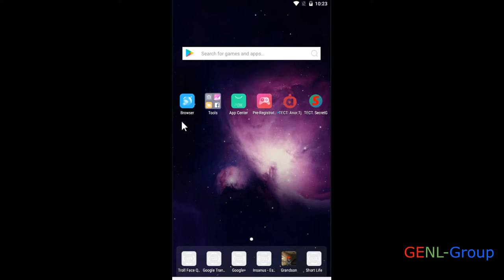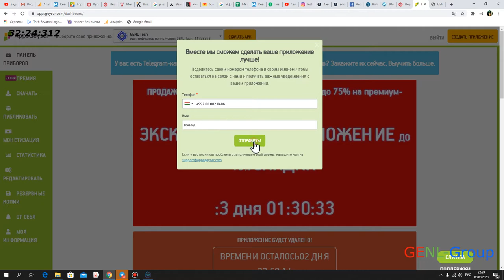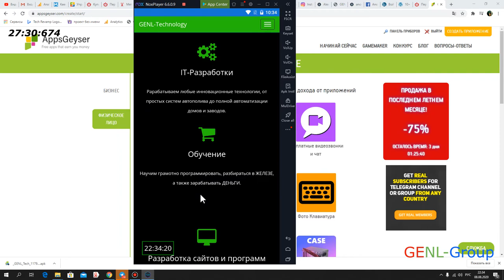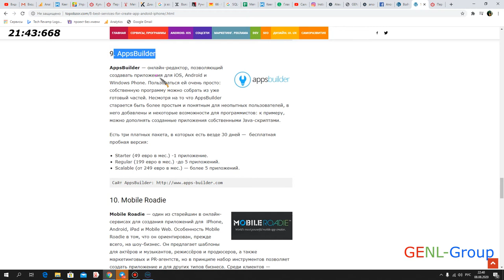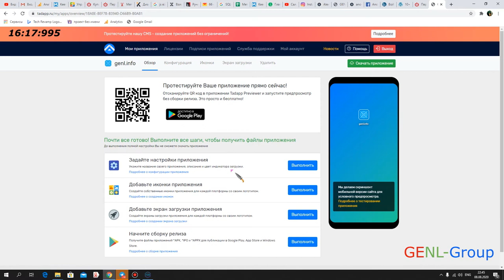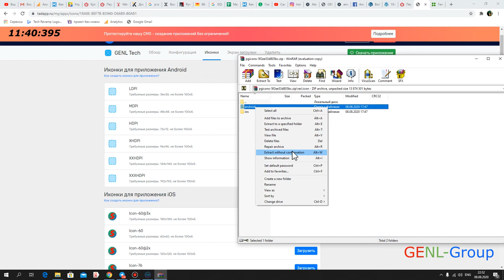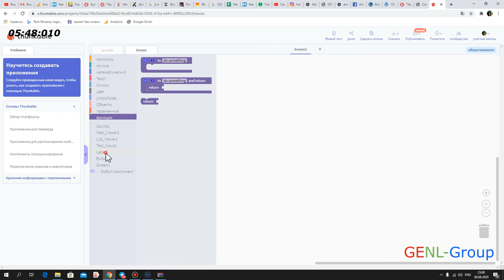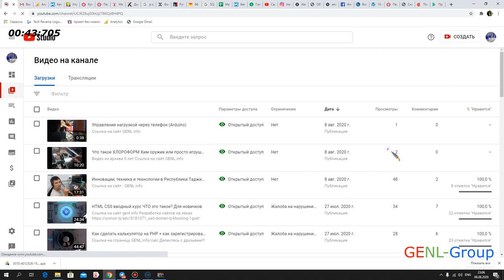Как создать Андроид приложение без знания языков программирования за 10 минут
Обещанные ссылки:
Наш сайт: GENL.info
Наш секретный чат: GENL.pro
Сами приложения: 1) GENL.info/_Anor_Рынок_11772392.apk
   2) GENL.info/_Anor_11772343.apk
   3) GENL.info/TEst.apk
   4) GENL.info/GENLchat.apk
   5) GENL.info/GENL_Tech.apk
   6) GENL.info/GENL_Group.apk
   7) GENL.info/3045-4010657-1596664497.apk